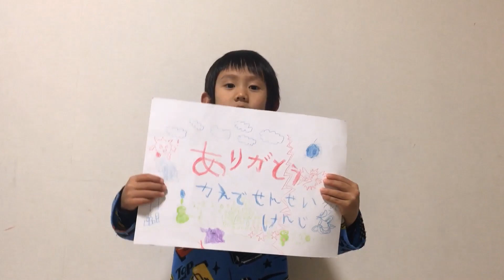軽食のチーズ餅を食べたよ🧀 唐揚げも美味しかったよ🍖 北海道旭川市のスーパー銭湯♪ 休日の一コマ♪ 杜のＳＰＡ神楽♨ 10歳のトレーシーと8歳のスティーブ ★Came to a public ba